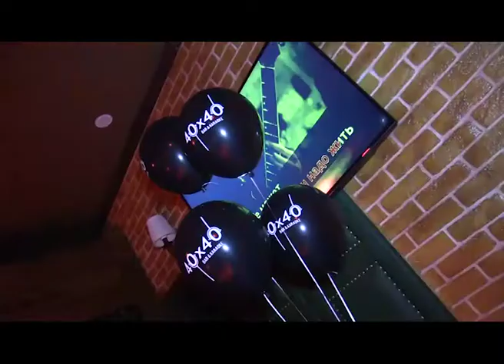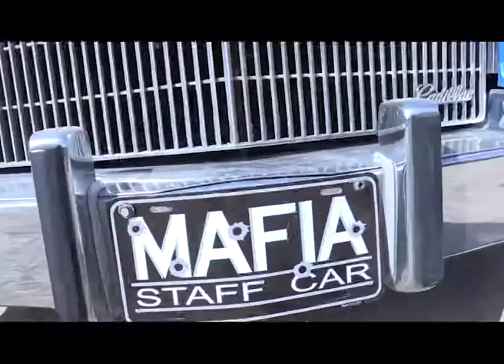97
В этом выпуске нас ждут интересные сюжеты:
Вспомним все крылатые выражения из фильма 12 стульев.
Будем петь в дуэте со звездой.
Побываем на самом крупном автомотор фестивале
Познакомимся с рэп исполнителям «Луковеросом»